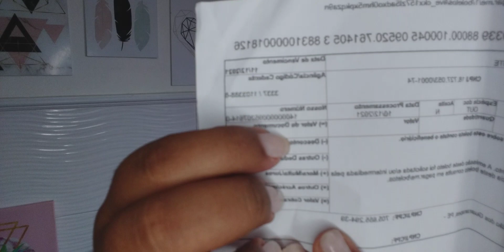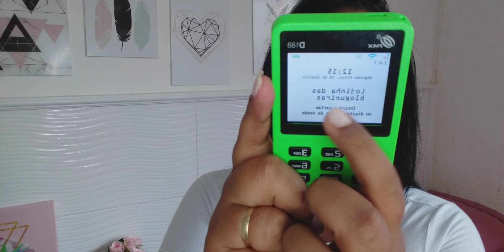COMPREI UMA MAQUININHA COM A MENOR TAXA😍 / TON COM DESCONTO PRA VOCÊS!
Oiii amores hoje trouxe pra vocês minha nova compra pra loja, que foi uma maquineta nova😍 estava precisando muito. Pois a que usava  tinha taxas muito alta e também precisava do meu celular. e agora com a TON ficou mais fácil prático e com a menor taxa.
ela não precisa de celular, comprovante por sms e também faz pagamento por aproximação. você não precisa ter cnpj apenas com seu cpf.

É SUPER IMPORTANTE SEU APOIO AQUI NO NOSSO CANAL💖 BEIJÃO MEUS AMORES.

nosso canal é de total dedicação sobre o nicho loja de maquiagem.
não desita dos seus sonhos.  tudo é possível lute por eles.
beijos da Yasmim 🤩💗💗